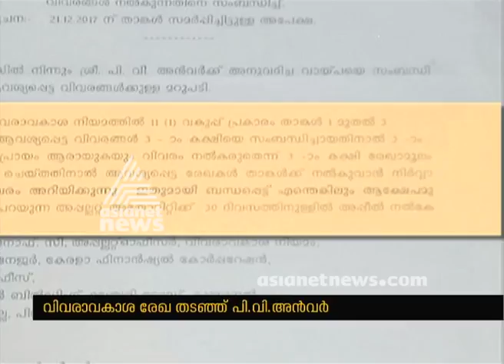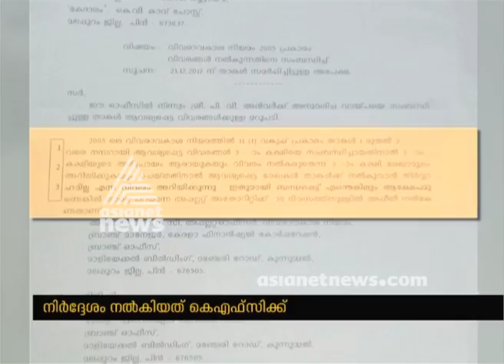വിവരാവകാശ രേഖ തടഞ്ഞ് എം എല്‍ എ പിവി അന്‍വര്‍